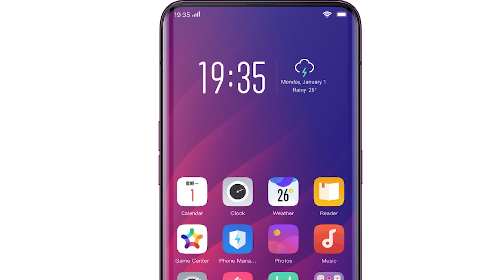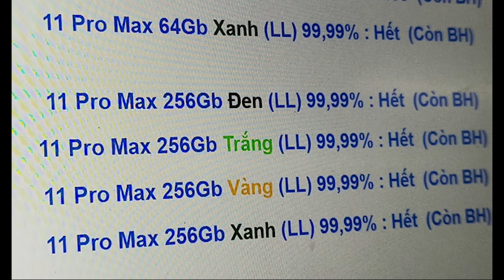iPhone xách tay tăng giá ngang máy chính hãng, Vsmart Star 3 ra mắt giá ấn tượng I Hinews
# Hinews
Hôm nay ngày 15/2 sẽ có những thông tin công nghệ HOT nào nhỉ?:
1. OPPO Find X2 Pro lộ diện
2. Nhật Bản phát gần 2.000 iPhone cho hành khách bị cách li
3. Vsmart Star 3 ra mắt cấu hình ổn giá ấn tượng
4. iPhone xách tay đồng loạt tăng giá tại Việt Nam